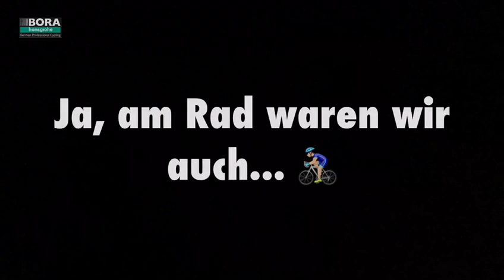Daily Vlog TDF18 AustriaGang Restday #2